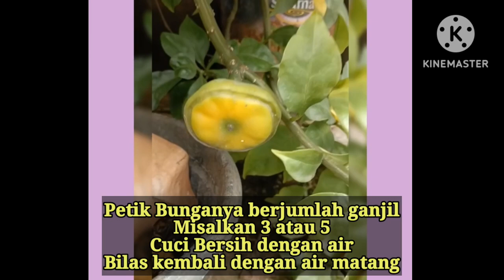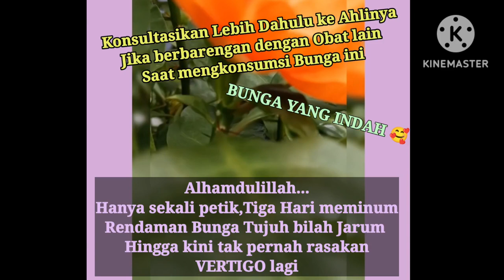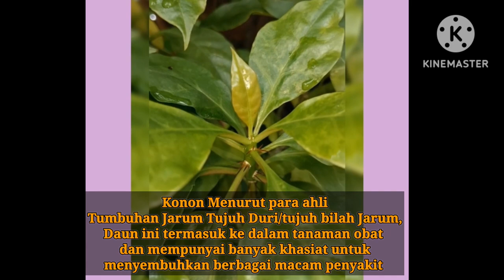"PARESKIA SACHAROSA"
Bunga Tujuh Bilah Jarum sangat berkhasiat menyembuhkan Vertigo